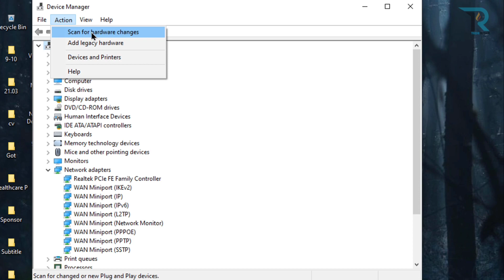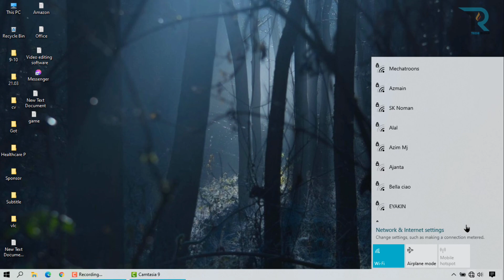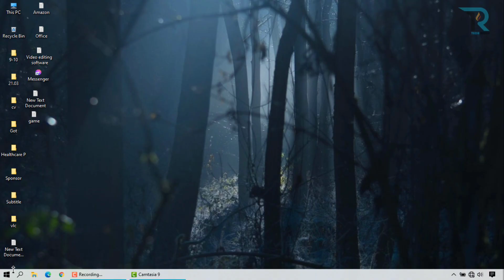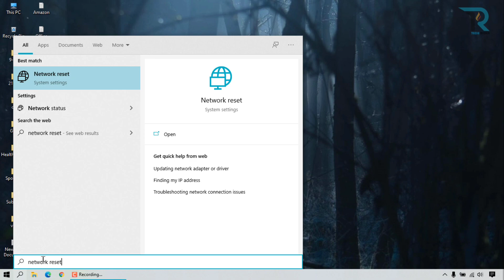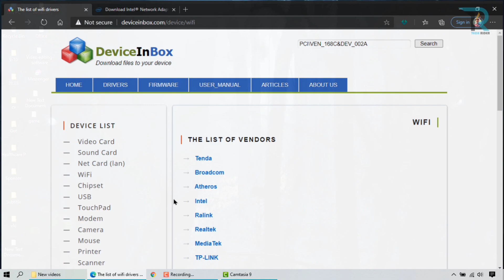Wi-Fi Adapter Missing Problem Windows 10 ||💥 Fix WiFi || Part-1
Updated windows has some issue about adapter like Wi-Fi, power etc. Check here for some useful ways to connect Wi-Fi Network on Windows

If you see you have missing Wi-Fi adapter in the device manager, or you are not connected to any network, or no connection available in your Wi-Fi icon, then there have adapter problem on your pc. In this video I have shown some effective methods to fix this issue for any windows version like windows 10, windows 8, windows 7.

🙋‍♂️ s ᴜ ʙ s ᴄ ʀ ɪ ʙ ᴇ  @techridertips   ғ ᴏ ʀ  ᴍ ᴏ ʀ ᴇ  ᴠ ɪ ᴅ ᴇ ᴏ s

𝗢 𝗨 𝗥  𝗖 𝗛 𝗔 𝗡 𝗡 𝗘 𝗟 𝗦